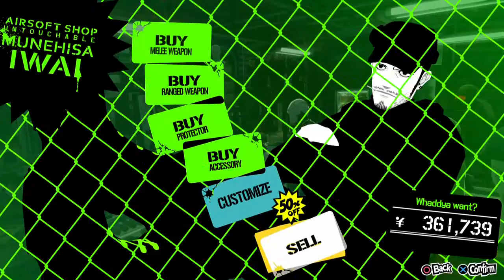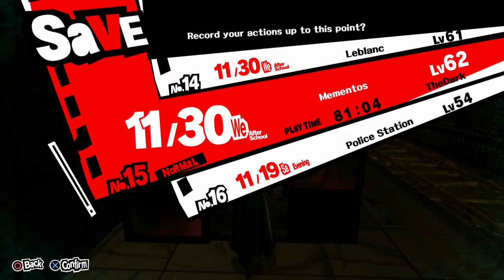Persona 5, Blind, Part 109, The Final Maze of Mementos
It's just padding. some last minuet grinding. Deal with it.